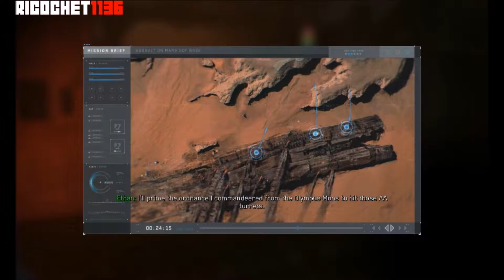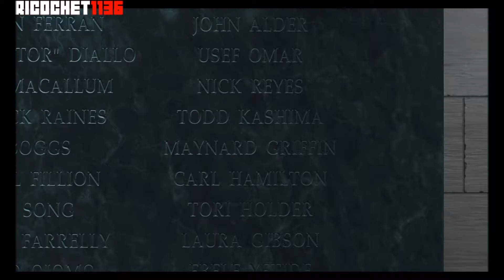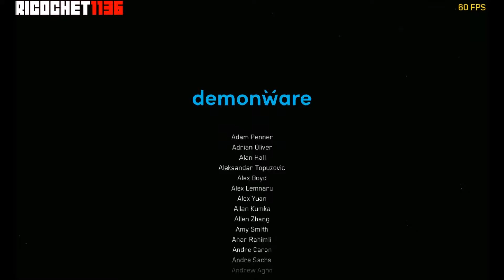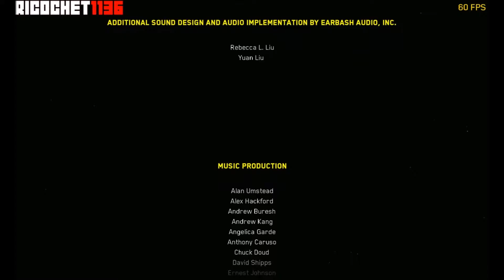INFINITE WARFARE CAMPAIGN FINALE! (PART #11)